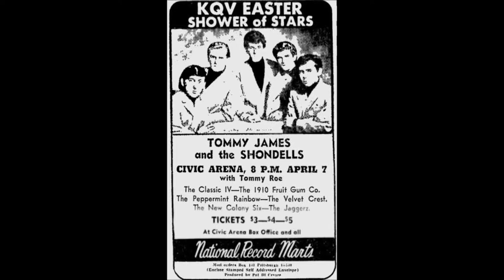KQV Dj comments commercials news mostly late 60s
KQV Pittsburgh - Brief DJ comments, commercials, news - mostly late 60s to early 70s